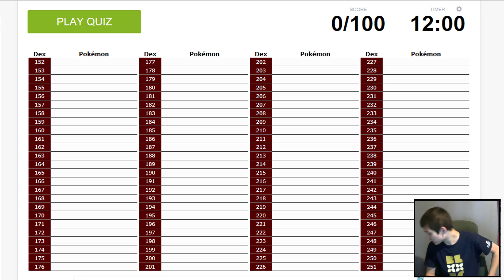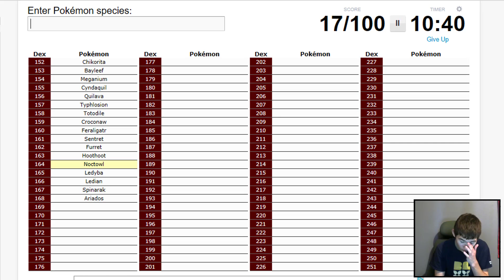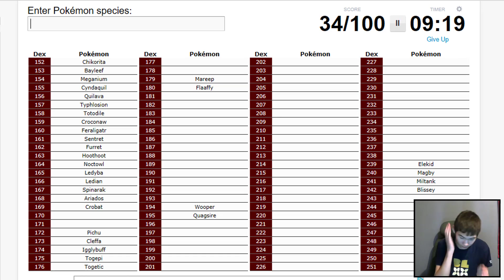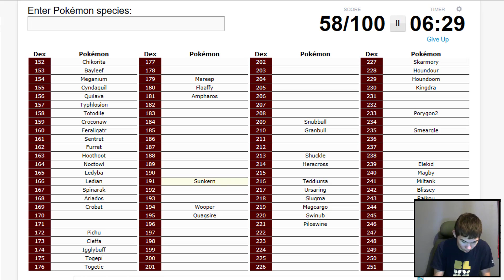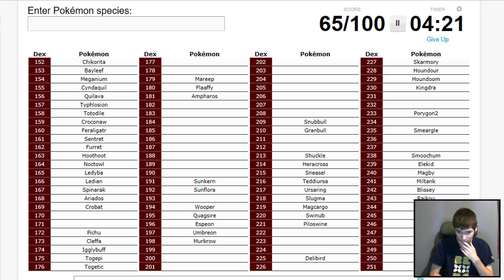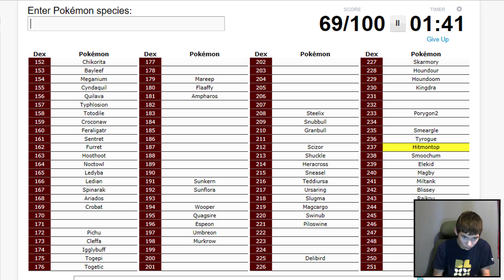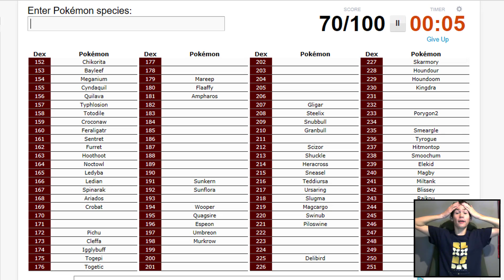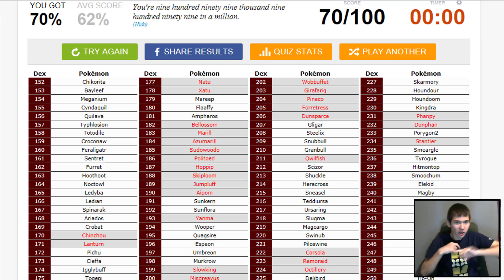Pokemon Naming Challenge: Generation 2 - A challenge to Farfetch'd Life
ANOTHER CALL TO FARFETCH'D LIFE!!! This is the second challenge I have done to Farfetch'd Life, and I feel like he's going to win. If you guys want to see more challenges like these, please be sure to let us know!

And Instagram: @chuckleshuckle